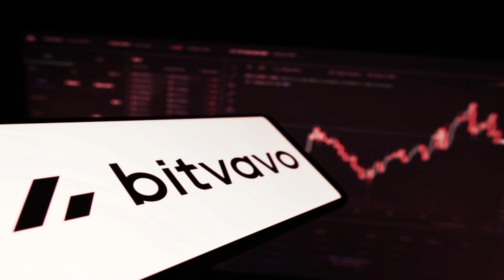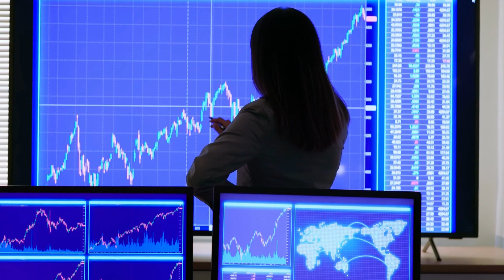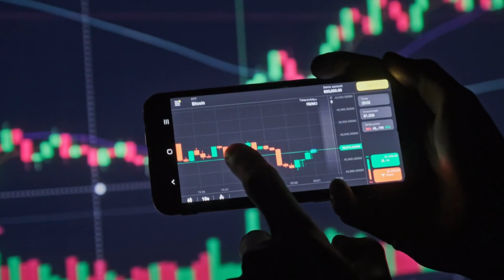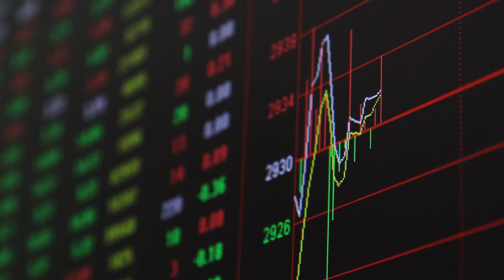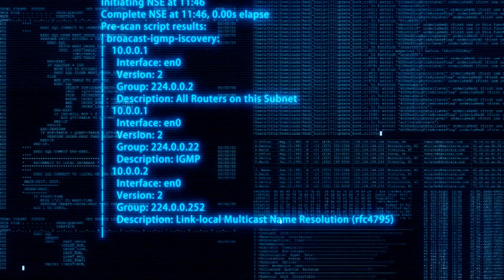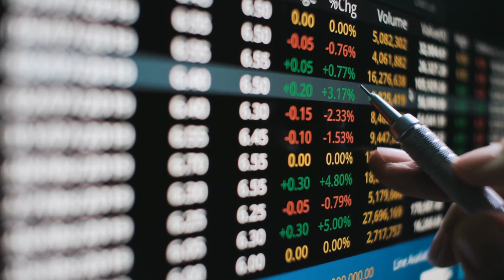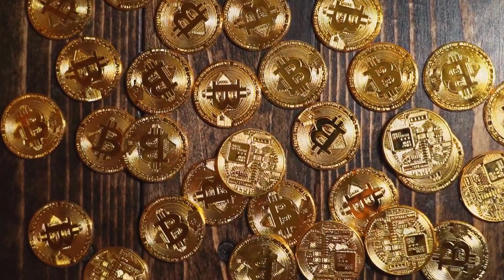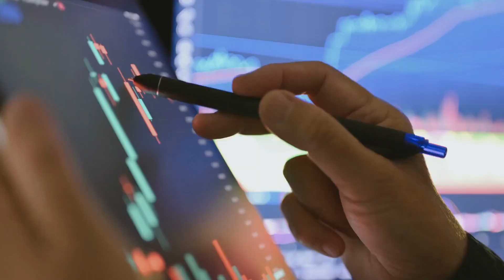🚀 XRP Ripple: Price rise expected with increased utility focus! Get ready for an upcoming XRP surge!